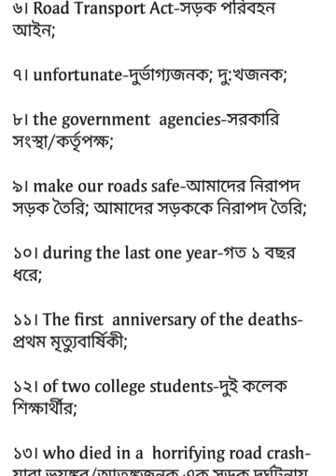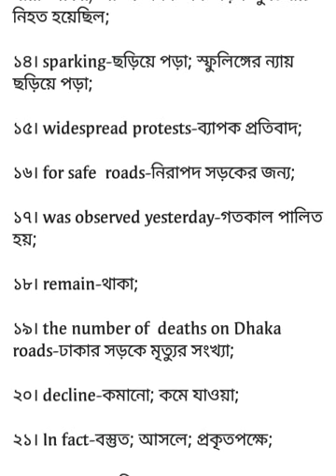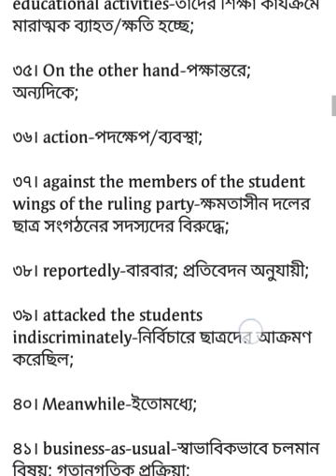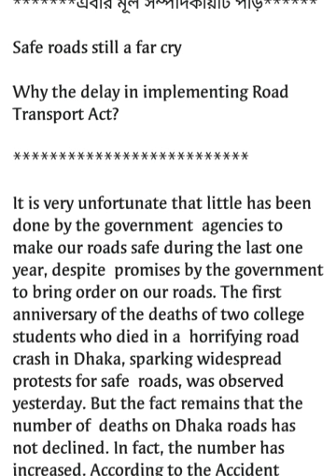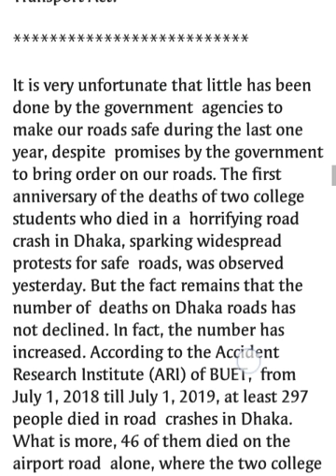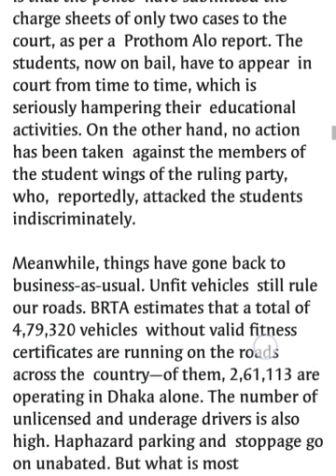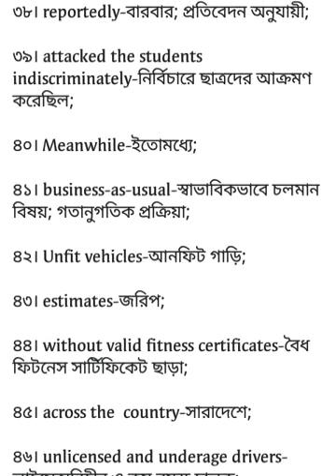আজকের Daily Star পত্রিকার সম্পাদকীয় অংশ থেকে। (30.07.19)